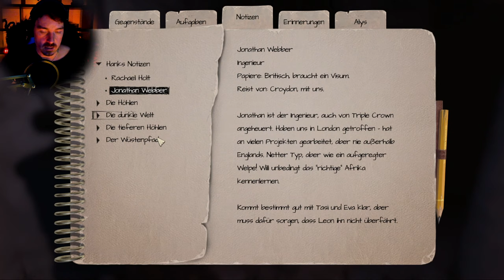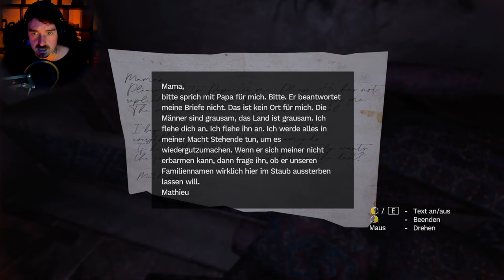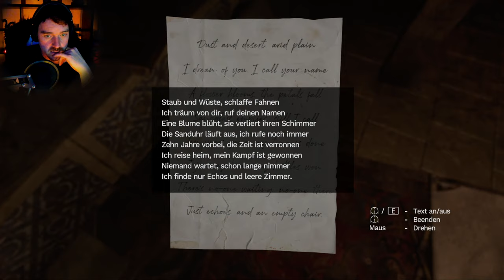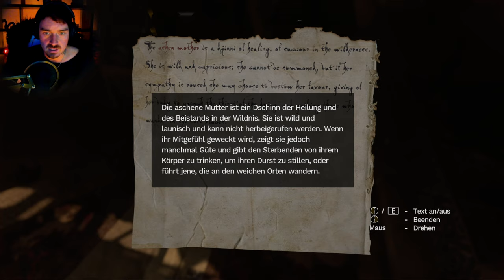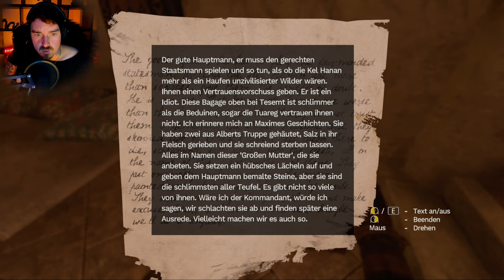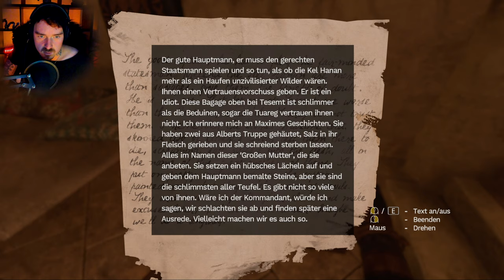Amnesia Rebirth // Jetzt geht's los😱 // Part 4 (German)